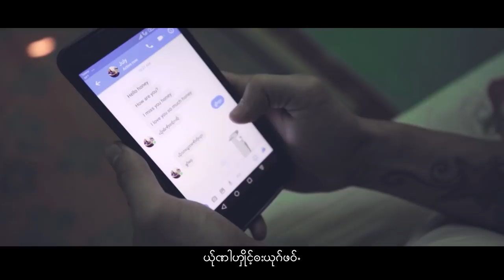Saw Eh Poe karen new song 2018 Ya Nal Ma Na Sa law